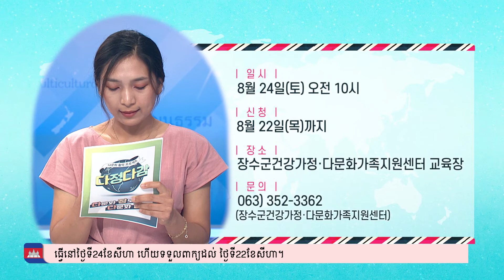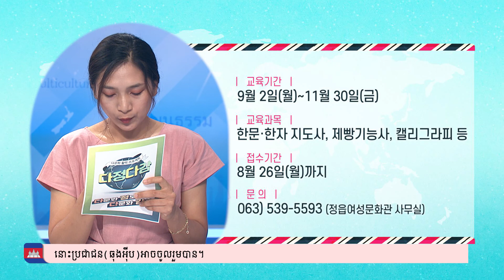[다정다감] 8월 17일 다문화게시판 (캄보디아어) ព្រឹត្តិប័ត្រព័ត៌មានពហុវប្បធម៌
※ 영양간식만들기
- 일시 : 8월 30일 (금) 오전 10시
- 장소 : 군산시 보건소
- 신청 : 8월 19일(월) ~ 23일(금) /전화접수, 선착순

※ 부부·개인상담 참여자 모집
- 기간 : 9월 4일 ~ 11월 20일 (매주 수요일 저녁 7시)
- 신청 : 9월 2일(월)까지
- 상담 : 박희석 교수(EBS '부부가 달라졌어요')

※ 스칸디아모스 화분 만들기
- 일시 : 8월 24일 (토) 오전 10시
- 신청 : 8월 22일 (목)까지
- 장소 : 장수군건강가정다문화가족지원센터 교육장

※ 하반기 수강생 모집
- 교육기간 : 9월 2일(월) ~ 11월 30일(금)
- 교육과목 : 한문한자지도사, 제빵기능사, 캘리그라피 등
- 접수기간 : 8월 26일(월)까지